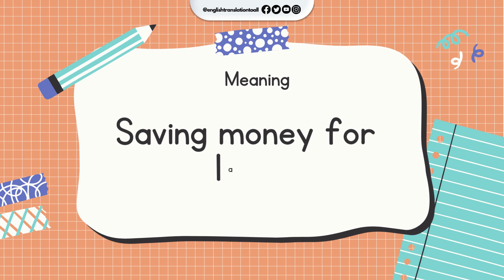English Idiom and Meanings | Saving for a rainy day with sound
We cover how to say "Saving for a rainy day" and other common phrases. It's never been easier to learn idioms at your own pace with our video tutorials.